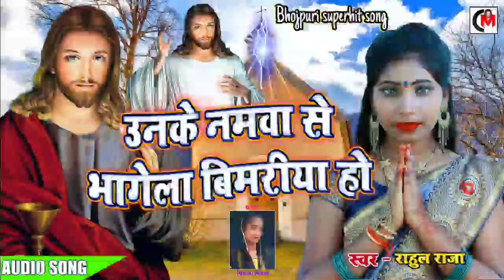# राहुल राजा यीशु गीत_|Unke Namva Se Bhagela Bimariya Ho_जेशु गानाBhojpuri Masihi songs_ईशु भजन गीत#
राईटर -  प्रियंका निषाद
एल्बम - उनके नमवा से भगेला बिमारियाँ हो
सिंगर - राहुल राजा
म्यूजिक डीजे - बिकाश बेतिया
रिकॉर्डिंग - कार्तिक रिकॉर्डिंग स्टूडियो
आशीर्वाद - माता पिता
आशीष- यीशु मसीह जी

यीशु मसीह भोजपुरी वीडियो, यीशु मसीह भोजपुरी वीडियो गाना, यीशु मसीह के भजन भोजपुरी वीडियो में, यीशु मसीह के गीत भोजपुरी वीडियो में, यीशु मसीह गाना भोजपुरी वीडियो में, यीशु मसीह भोजपुरी गीत वीडियो, यीशु मसीह का गाना भोजपुरी वीडियो में, यीशु मसीह के भजन भोजपुरी वीडियो, यीशु मसीह के गाने भोजपुरी वीडियो, यीशु मसीह के गीत भोजपुरी वीडियो
मसीही वीडियो, मसीही वीडियो गाना, मसीही वीडियो सॉन्ग, मसीही वीडियो गीत, मसीही वीडियो भोजपुरी, मसीही वीडियो ठेठ नागपुरी, मसीही शादी वीडियो, मसीही गीत वीडियो में, मसीही भजन वीडियो, मसीही फिल्म वीडियो